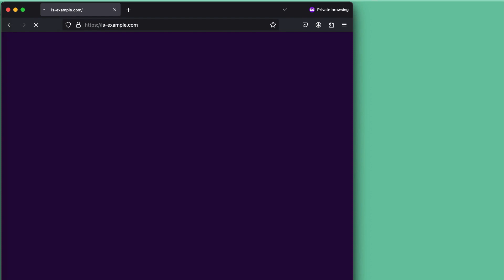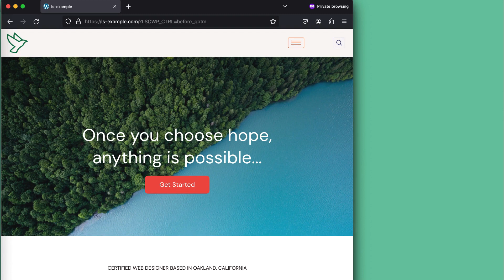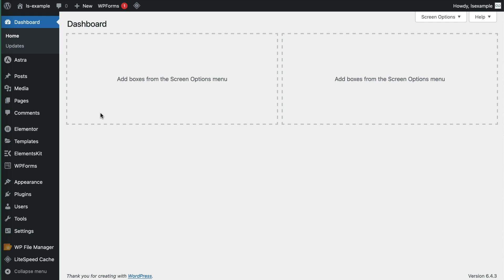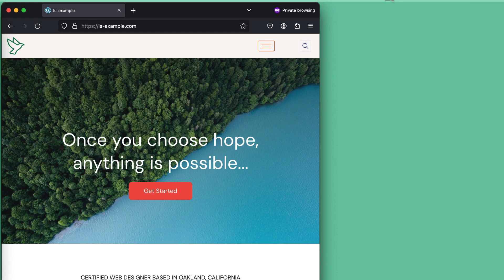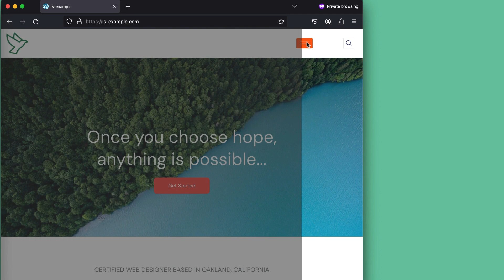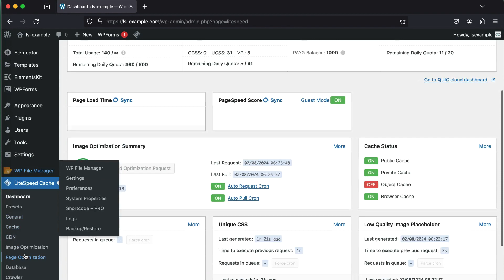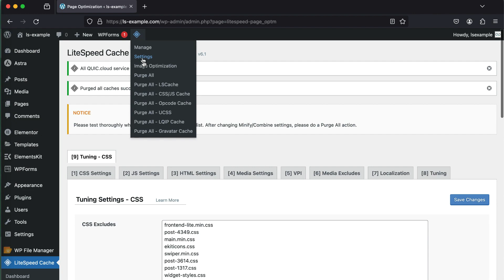Fixing Layout Issues in LSCWP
Sometimes when you try to optimize your WordPress pages by combining CSS or JavaScript, you end up with layout or functionality issues. This is because one or more of the CSS or JavaScript files is incompatible with optimization. In this video, we’ll explain how to figure out which files are problematic, and what to do about them.

Requirements:
- A WordPress website with LSCWP installed and active
- Other optimization plugins disabled

Is the problem caused by CSS or by JavaScript?